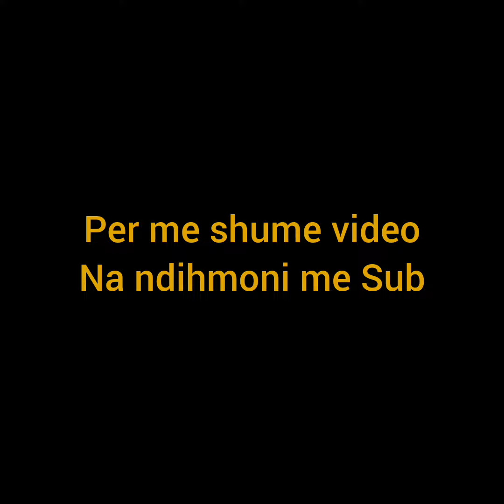Oltes i kanoset rreziku, dhe te vetmin shpetim e sheh Tanin